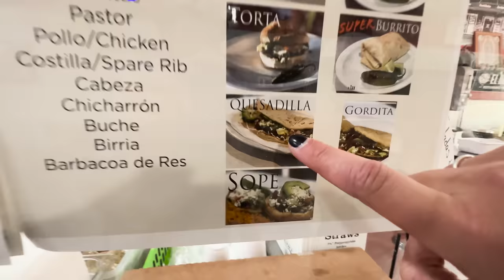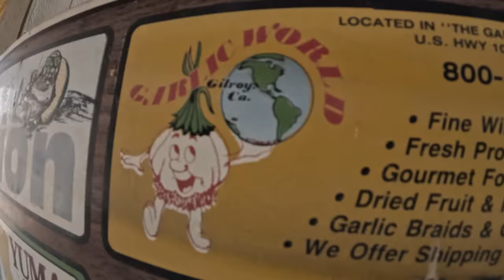We're Cycling To LA - The Future Of Bike Helmets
Attacus Cycling,
SCOTT,
MET Helmets,
Shimano,
fidlock,
Hutchinson Tyres
Sungod
Tailfin
GT85
Garmin
Parcours Wheels